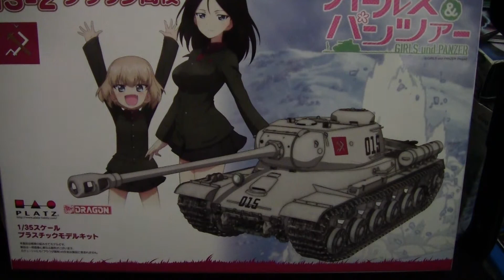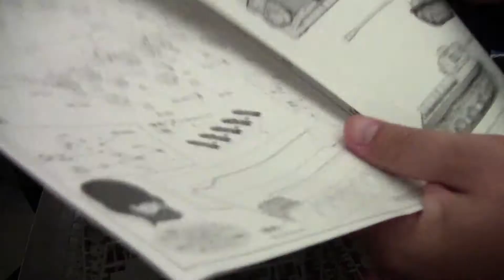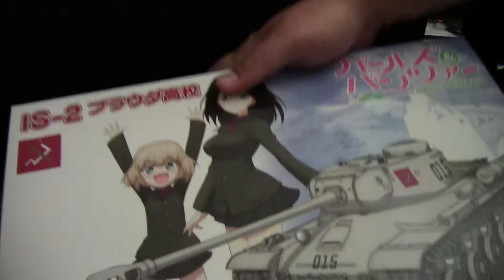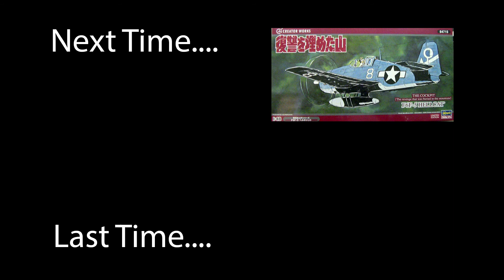1/35 Platz IS-2 GUP Review/Preview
Back to looking at armor kits this week with Platz's 1/35th IS-2 kit in Girls und Panzer markings.